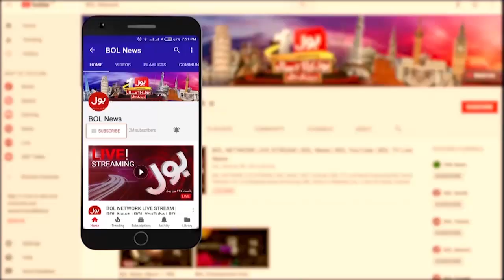Big Relief for Nawaz Sharif | Al Azizia Reference Case | Breaking News